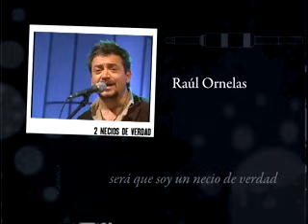03 Hasta La Camisa - Raul Ornelas y Edgar Oceransky - 2 Necios de Verdad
Del DVD  2 Necios De Verdad